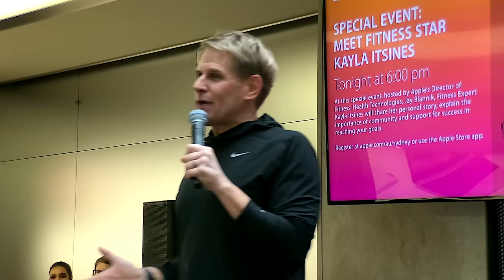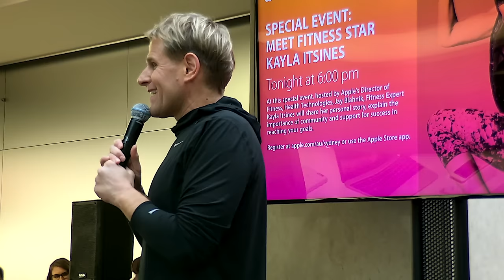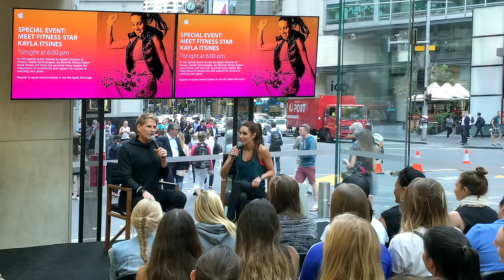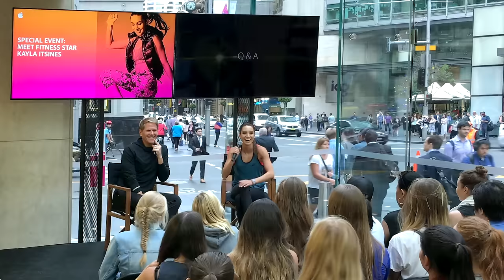Kayla Itsines Journey to Fitness: The Power of Community & Motivation Tips for Women | Interview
Join Kayla Itsines as she shares her personal fitness journey and the importance of community and support in reaching your fitness goals.

Kayla Itsines, a renowned fitness trainer, will share her struggles and victories in her journey to becoming fit and healthy. She'll discuss the power of having a supportive community, including friends, family and fitness groups, and how it can help you achieve your goals faster and more effectively. Kayla Itsines will also provide tips and insights on training and motivation, including practical advice on how to stay focused and motivated and how to incorporate fitness into your daily routine.

Don't miss this inspiring and educational interview, where Kayla Itsines will show you how to take control of your fitness journey and achieve the results you've always wanted. Whether you're just starting out or looking to take your fitness to the next level, this video has something for everyone.

Get ready to be inspired, motivated, and empowered to reach your fitness goals with the help of Kayla Itsines and the power of community and support.